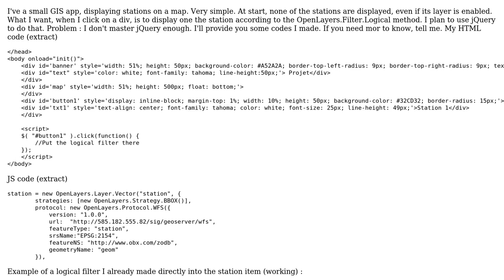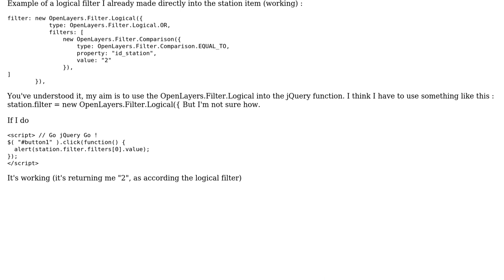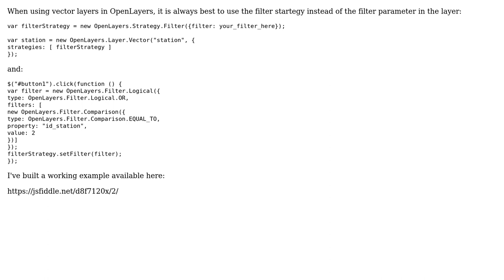GIS: Use new OpenLayers.Filter.Logical from OpenLayers into jQuery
With thanks & praise to God, and with thanks to the many people who have made this project possible! | Content (except music & images) licensed under CC BY-SA | Music | Images & others | With thanks to user Stranded Kid user PolyGeo user Julien-Samuel Lacroix and the Stack Exchange Network Trademarks are property of their respective owners. You are responsible for your own actions.